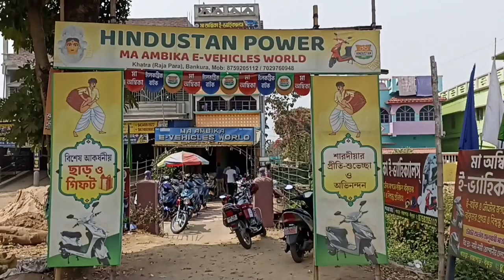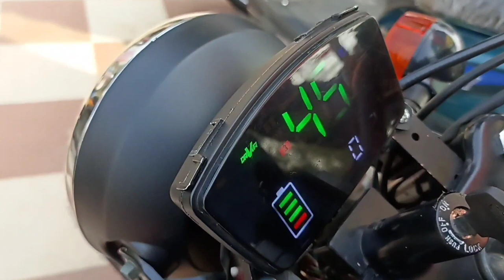Electric bike price in india hindustan electric bike review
Electric bike price in india hindustan electric bike price and specification
electric bike diy
electric bike west bengal showroom

My tools
E bike testing device
Electric Screwdriver
Battery Powered Screwdriver
Heavy Duty Impact Wrench
Hall Sensor for 120 Degree
My tools
tachometer